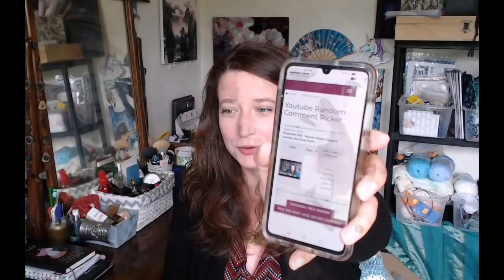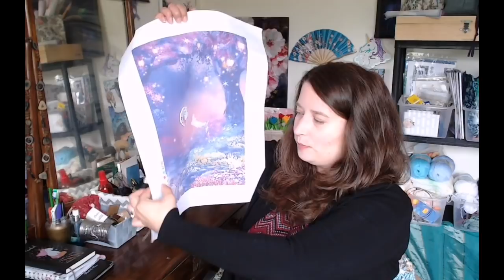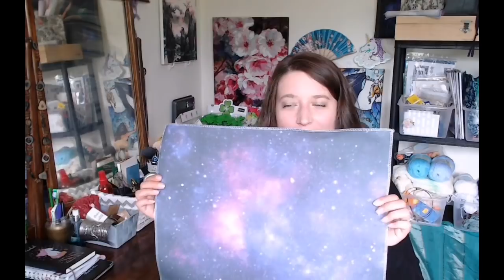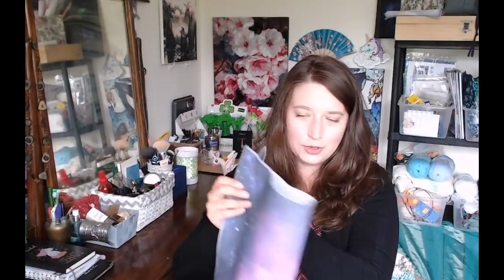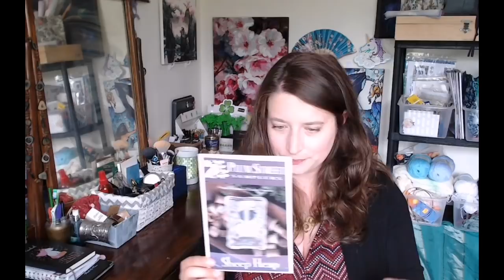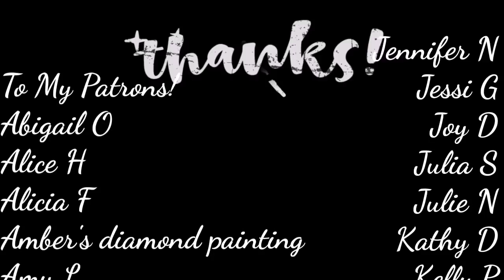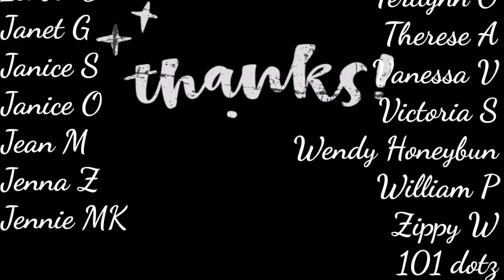Flosstube #21 - Into the Bloom Cowl FFO! and a little stitching too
Free patterns to keep you busy during Confinement, please search BEWELLANDSTITCH or look at my Instagram highlights!!

Second Sight by Paddy Bushe